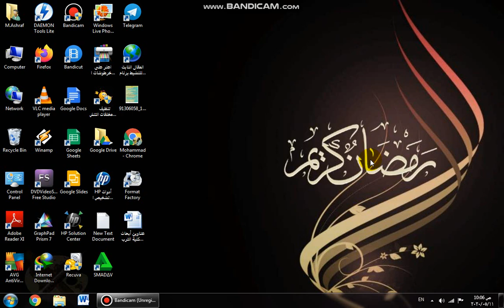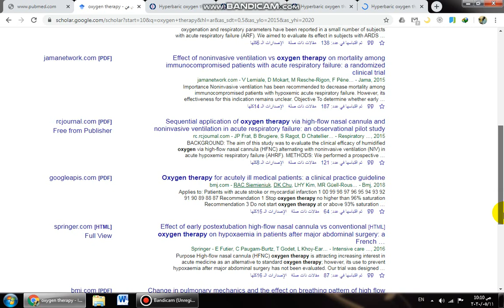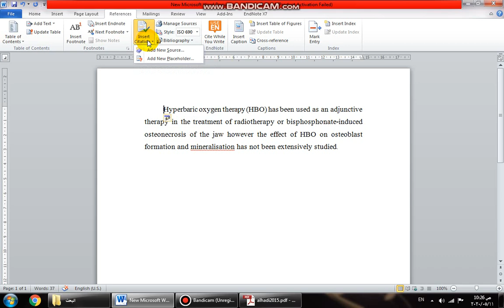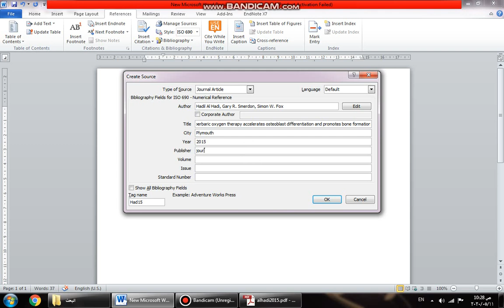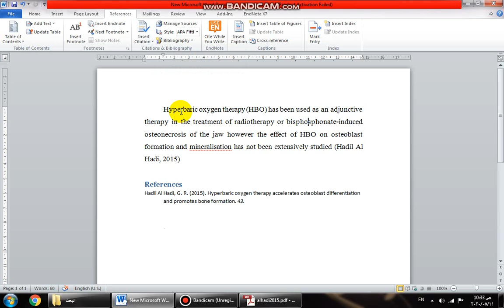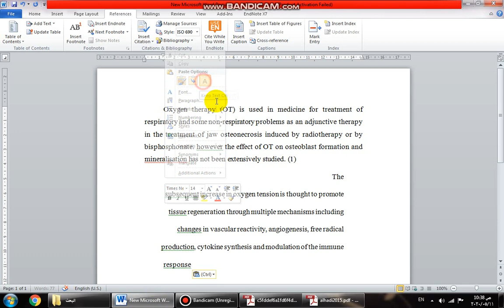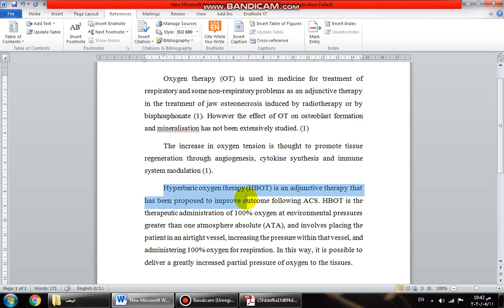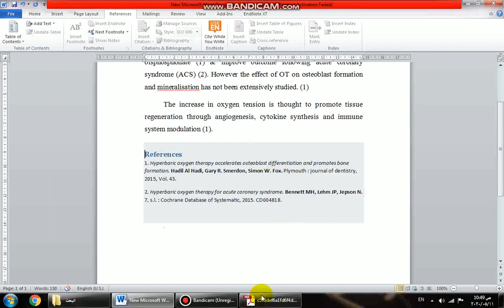How to write references in a research using word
شرح مبسط لطريقة كتابة المراجع فى الابحاث للطلاب الجامعيين بطريقة سليمة وبسيطة دون الحاجة لبرامج